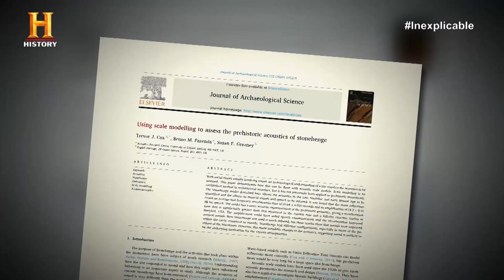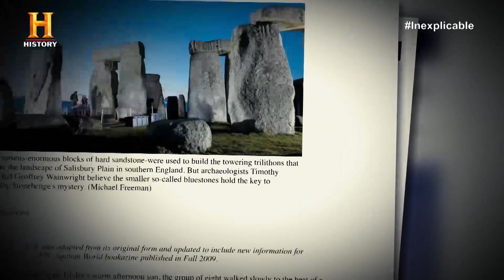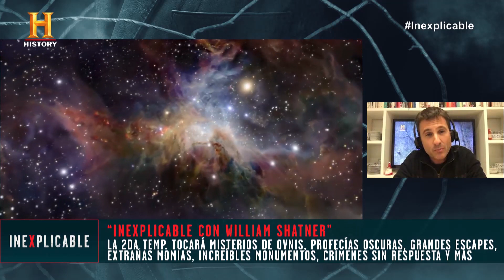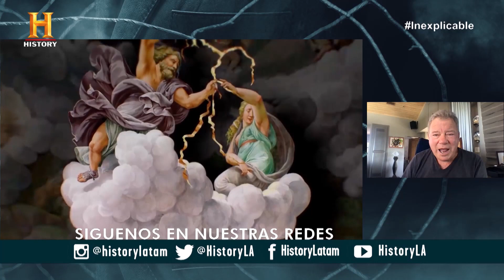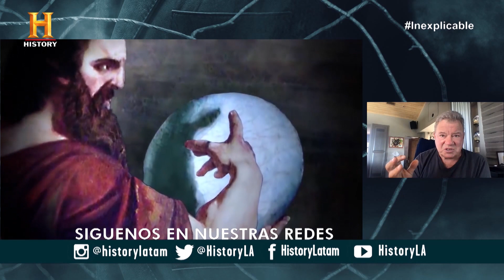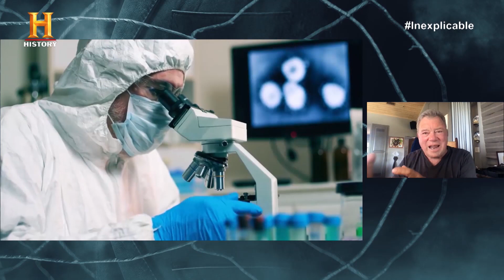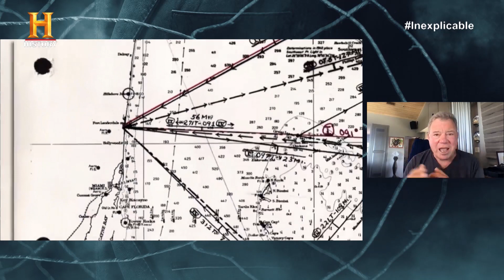WILLIAM SHATNER EN EVENTO VIRTUAL DE HISTORY POR EL ESTRENO DE LA 2DA TEMP. DE "INEXPLICABLE " HD